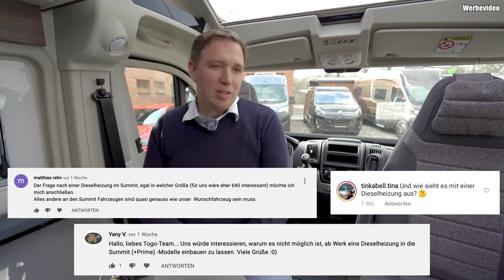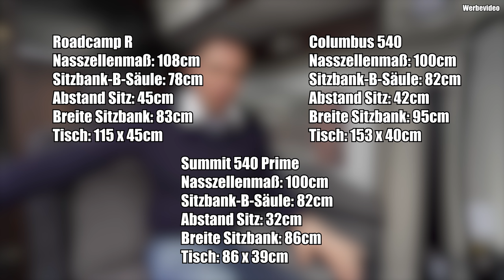➡️DER GROßE 540 KASTENWAGEN VERGLEICH🔥 Pössl Summit 540, Westfalia Columbus 540, Pössl Roadcamp R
In diesem Kastenwagen-Vergleich vergleichen wir die 5,40 m langen Bestseller von Pössl und Westfalia. Welcher ist euer Favorit? Weitere Informationen zu den Kastenwagen von Pössl, La Strada & Westfalia bekommt ihr hier: ➡️

Wir haben auf Instagram eure Fragen zum Pössl Summit 540 Prime, Pössl Roadcamp R und Westfalia Columbus 540  Kastenwagen gesammelt und beantworten diese in diesem Video.

00:00 Intro
01:11 Übersicht Fiat / Citroen
05:09 Skyroof
06:04 Skyroof Windgeräusche
06:58 Columbus teurer?
08:29 Tür Bad Westfalia
09:18 Dieselheizung Summit
11:03 Trockentrenntoilette
16:23 Sitzgruppe Vergleich
27:09 Probleme Fiat Citroen
28:30 Unterschiede Fiat Citroen
30:24 3. Bett im Kastenwagen
31:43 Unterschied Aufstelldach Pössl & Westfalia
33:44 Kälte & Aufstelldach
35:08 Unterschiede Fenster - Seitz S4 - Seitz S7 und vorgehängte Fenster
40:21 Trittstufe
41:33 Dreamer Kastenwagen
42:16 Pössl Summit Vorderradantrieb
43:21 Trittstufe Unterschiede
44:26 Unterschiede Fenster Dekor Frischwasser
48:04 Gasaußensteckdose
49:50 Unterschiede Rahmenfenster
51:06 Bett, Stauraum Maße
58:00 Oberschränke Vergleich
01:00:32 Alltagstauglichkeit 540
01:01:32 Küche Unterschiede
01:08:04 Fazit

➡️DER GROßE 540 KASTENWAGEN VERGLEICH🔥Eure Fragen zu PÖSSL, WESTFALIA | TOGO REISEMOBILE
Bei welchem Kastenwagen kann man das Skyroof bestellen? In welchen Kastenwagen passt eine Trockentrenntoilette? Ist der 540 Kastenwagen alltagstauglich? Welchen Kastenwagen 540 gibt es mit Aufstelldach? Gibt es Probleme bei Fiat Citroen Kastenwagen? Welcher 540 Kastenwagen hat die größte Sitzgruppe? Welcher 540 Kastenwagen hat eine Gasaußensteckdose? Wo sind die Unterschiede bei 540 Kastenwagen? Gibt es eine Dieselheizung beim Pössl Summit? Wieso ist Westfalia teuer? Welcher 540 Kastenwagen hat das größte Bett? Pössl Roadcamp vs. Pössl Summit 540?

➡️ PREIS-VERGLEICH (mit Fiat Ducato 140 PS inkl. 19 % MwSt.; Stand April 2021)
Pössl Roadcamp R: € 41.752,-
Pössl Summit 540 Prime: € 41.033,-
Westfalia Columbus 540: € 50.980,- (inkl. Westfalia Dieselheizung)